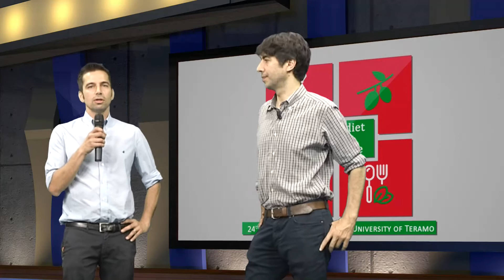Healthy diet for Healthy life - Valter Longo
Healthy diet for Healthy life - University of Teramo 24 June 2016
Valter Longo, Director of Longevity Institute, University of Southern California